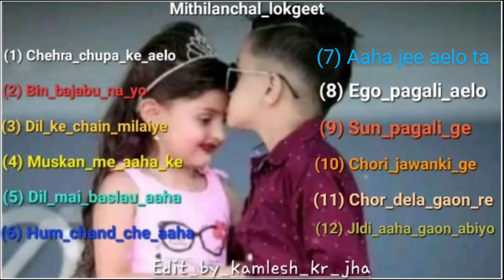Mithilanchal_lokgeet_Jai_Mithila_Jai_maithili And plz.. support me guys